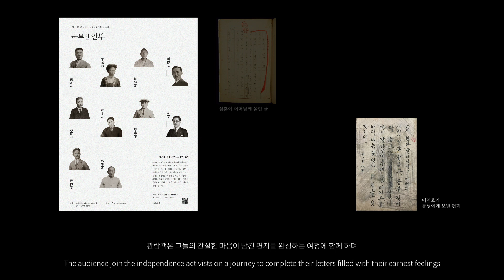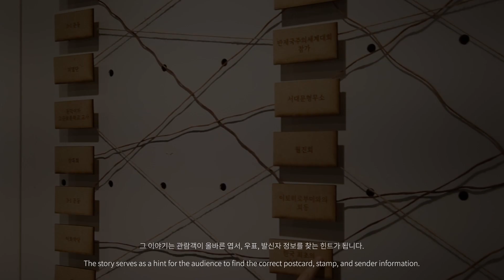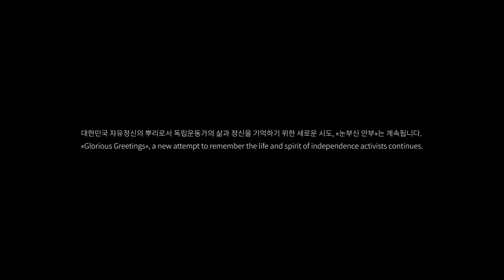[ART&TECH SHOWCASE] CCP | 눈부신안부 전시기획_비디오